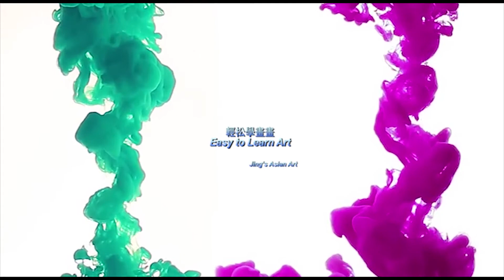Easy to learn Art/Chinese watercolor for Kids(24) Butterfly--蝴蝶的畫法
Chinese painting is a unique form of painting. It is an important part of Chinese traditional culture and art, and has a unique painting language and artistic style. This video will introduce you to the unique brush and ink techniques of Chinese painting, cultivate appreciation of paintings by different artists in China, and teach painting techniques of fruits, flowers and animals. Students will learn and enjoy the unique artistic style of Chinese painting and feel the inner spirit of Chinese "brush, ink and Zen." 中国画是中国特有的绘画形式，是中华传统文化艺术的重要组成部分，具有独特的绘画语言和艺术风格。本课程将带领学生体验中国画特有的笔墨技法，欣赏不同画家的绘画作品，学习花卉和动物的绘画技巧，增进学生对中国画的画法及独特艺术风格的了解，感受中国画“笔墨”二字的内在精神，更好的体味中国画的意境。